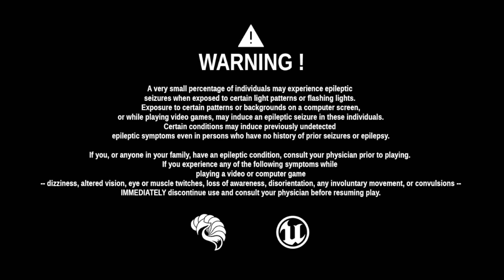ANIMATRONIC'S NIGHTMARE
"ANIMATRONIC'S NIGHTMARE" is an indie horror FNAF fan game developed by NINETAILS STUDIOS